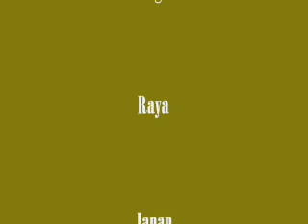Battle of the Titans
The new and exciting TV program battle of the Titans! This program pits fighters of different fighting styles together in vicious combat. From Ju Jitsu to wrestling to kick boxing this program has it all.